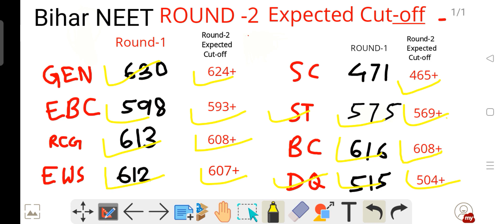Bihar NEET Round-2 Expected Cut-off 2021🔥NEET UG COUNSELLING Cut off 🔥Round 2 Expected Cut off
Bihar Round-2 Expected Cut-off 2021🔥NEET UG COUNSELLING Cut off 🔥 MCC Cut-off🔥Round 2 Expected Cut off

MCC Cut-off Round-1 2021 🔥 NEET UG MBBS Cut-off 🔥AIQ Cutoff 2021

For Any Query or Questions